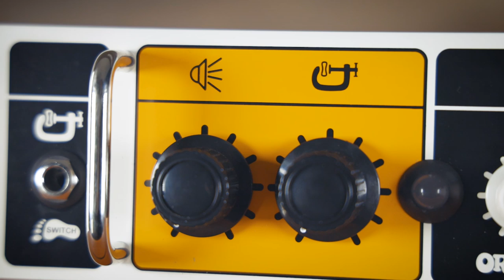What Is The Orange LITTLE BASS THING? | GEAR GODS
Today we take a closer look at the Little Bass Thing from Orange Amps!

Stuff I use:
Ernie Ball Strings: .10 .13 .17 .30 .40 .56 .68 ADGCFAD
Canon EOS R w/24-105 lens
Canon M50 w/15-45 lens
Two Notes Torpedo Reload
UA Apollo Twin Quad interface